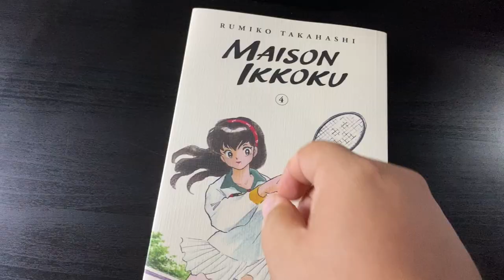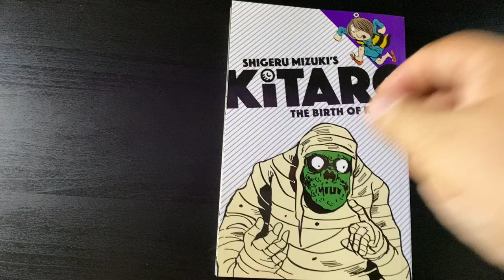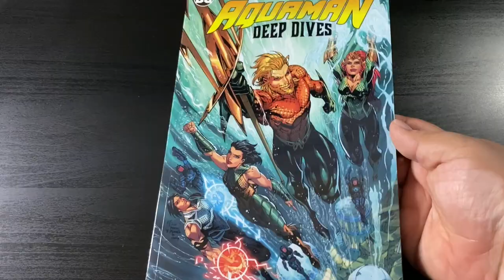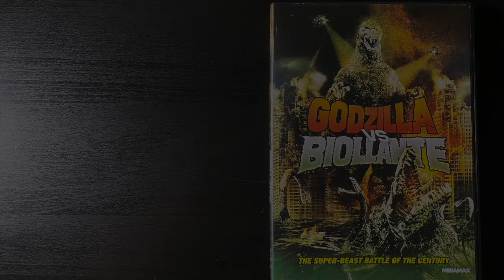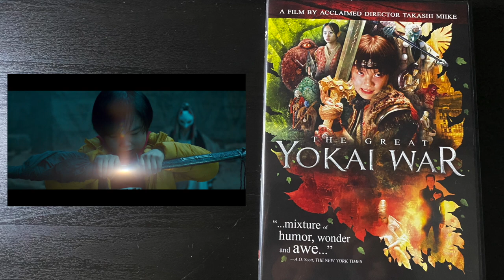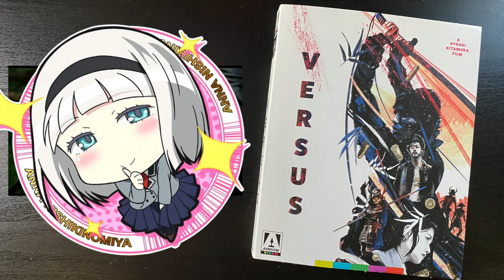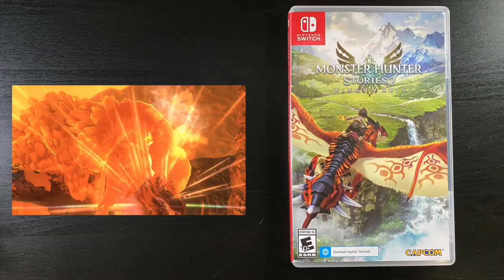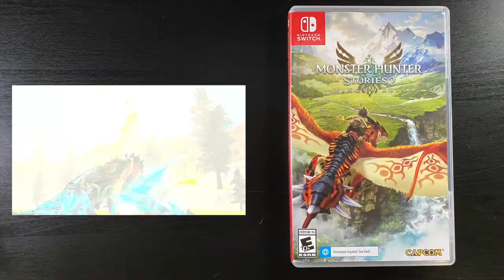ANIME, MANGA & MOVIE HAUL JULY 2021!